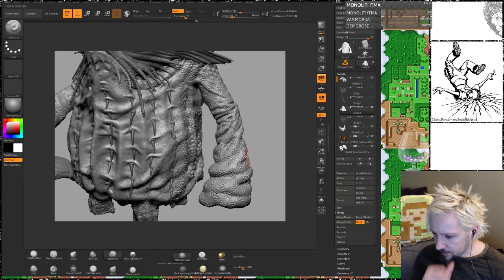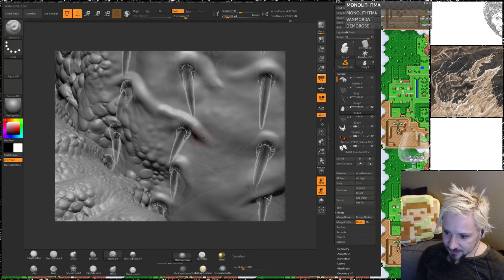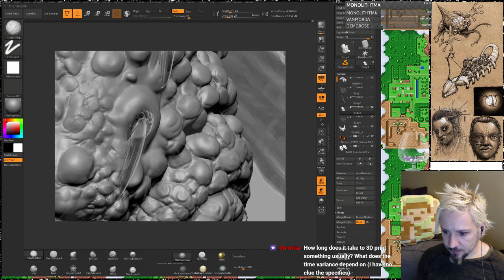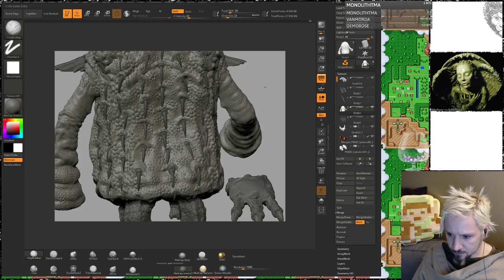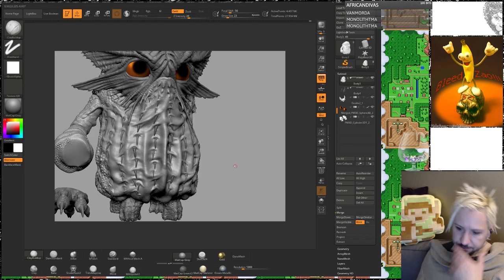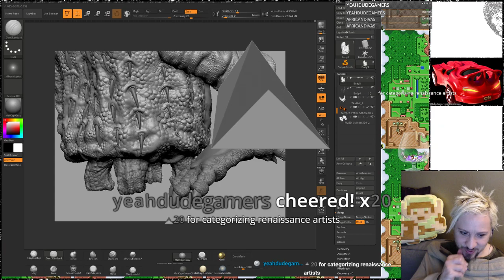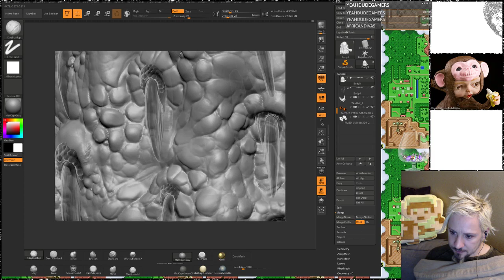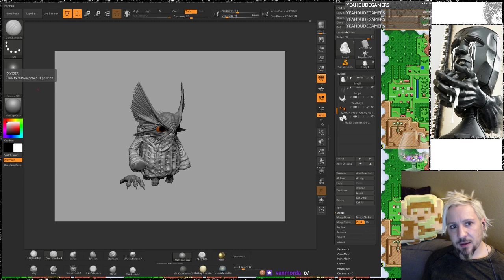Twitch Stream Zbrush Sculpting on Scolla: Part 28 (Puckers)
I also stream on Twitch Wednesdays at 8pm and Sundays at 1pm (Pacific)